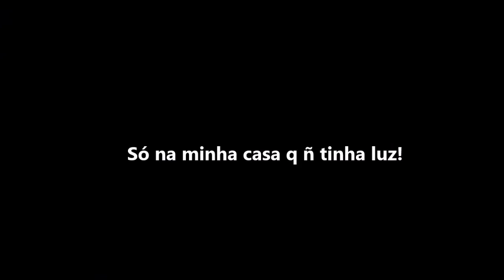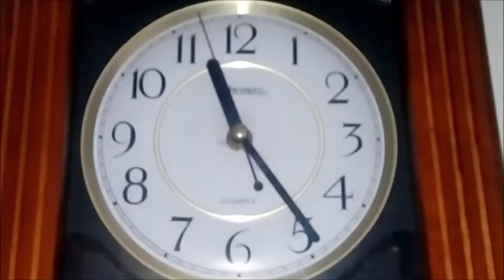Perrengue em Casa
* INSTA (Siga): @cristianakrica
Até o próximo vídeo, Jesus te ama! =-)